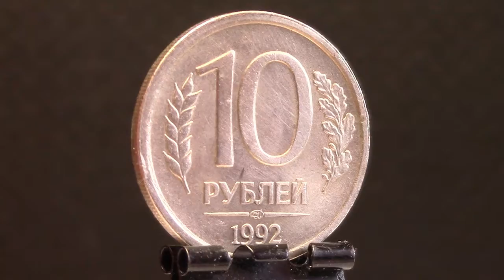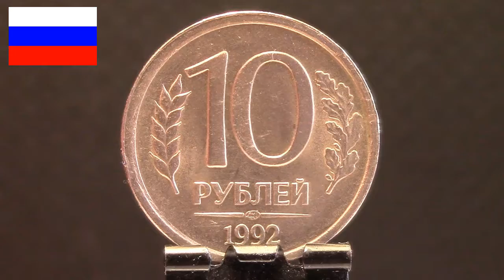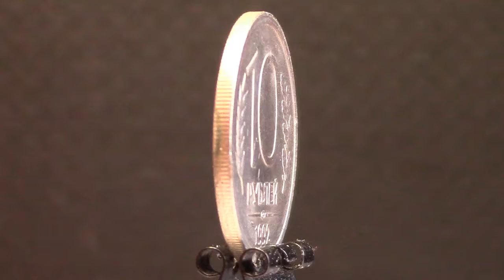10 рублей (1992) ЛМД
Источник: бабушкина копилка

10 рублей России

Металл: медно-никелевый сплав
Масса: 3,70 грамма
Диаметр: 21,00 мм
Толщина: 1,45 мм
Форма: круг
Гурт: рубчатый
Тираж: -
Авторы: -

Средняя цена монеты: 10 руб.